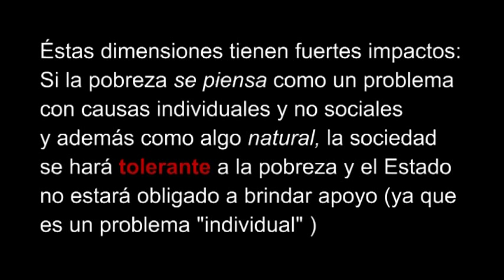Pobreza: Dimensiones simbólicas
Más allá de un concepto científico sobre la pobreza ¿Qué piensan los pobres sobre ellos mismos? ¿Qué piensan los no pobres sobre aquellos?, ¿Qué implicaciones tienen estas concepciones de la sociedad sobre el fenómeno de la pobreza?. Las respuestas en este interesante estudio sociológico sobre la pobreza.